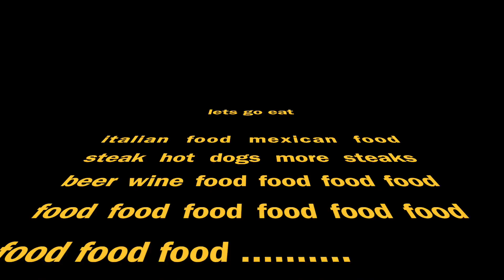New York2016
New york things to do